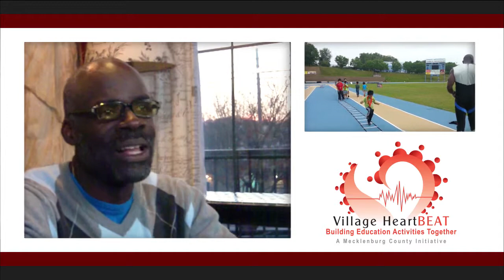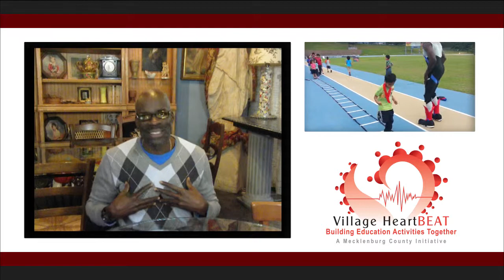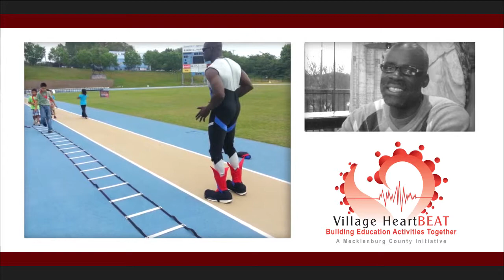Village Heart B.E.A.T. Impact: Mitchell Smith | VHB Fitness Coach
Mitchell Smith (aka Aerobocop) shares the back story of how and why he loves to assist people with their physical fitness goals.